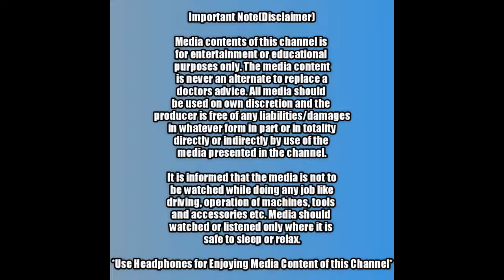Manifest Miracles I Elevate Your Vibration I Attraction 432 Hz I Use Headphones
📜 Message from the composer and creator of Blissful Relaxation Media:

I am a composer of relaxing music, meditation music, sleep meditation music, ancient mantra, positive energy music, chakra balancing and relaxation music of various genres. I am also an avid practitioner of yoga and meditation from India.

I started this channel as I go along with my yoga and meditation practice and  music for everyone who is interested in learning the art of relaxation through music.

 I have created relaxing music playlist of varying duration to suit everyone's requirement to manage time along with work. The relaxation music playlist can be played anytime and you may or may not use headphones and feel the positive energy.

My creations comprises music for sleep, calmness of mind, yoga, study concentration, peaceful mind and harmony, beautiful music and simply relaxing music.

I take a lot of efforts to create such media content to benefit everyone which also serves exploring my interests in composing such music content.

I thank each one of you for visiting my channel and listening or watching the media content. It makes me very happy when you comment as it gives me direction and motivation to work in this field.

Everyday I am extremely happy to see lovely comments which boosts my confidence and would like to thank each one of you for the kind support.

Kindly press the Like button and share your feedback for me to develop further and grow higher across the niche .
Have a blissful relaxed time of day!!!🙏🙏🙏
The record may also be helpful in managing anger and anxiety. Do mention in comments section.

I sincerely wish that the content helps efficiently.